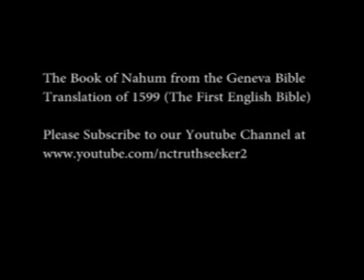Book of Nahum Geneva Bible Translation Chapter 3